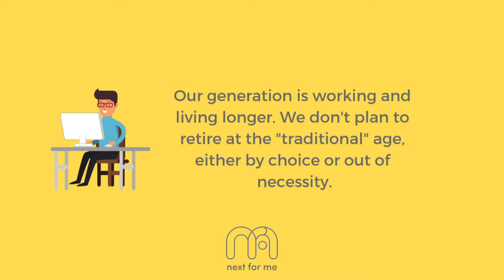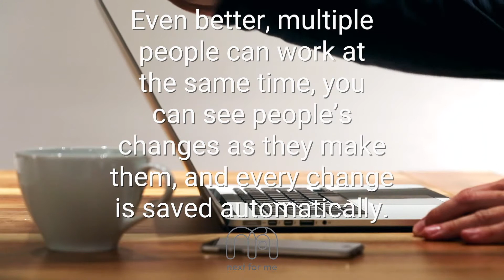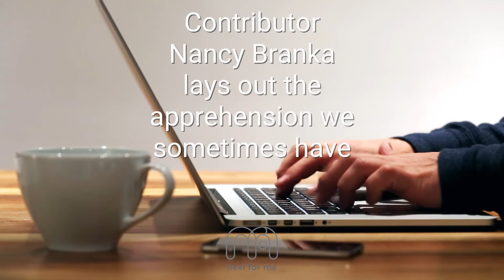NFM | Workplace Tools: Slack, Zoom, Google Docs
Hi, Welcome to the Next For Me Weekly Newsletter for April 3rd, 2019. Workplace Tools: Slack, Zoom, Google Docs

Our newsletter delivers the latest news that inspires our post-50 generation with new work and a new purpose. In our free weekly updates we discuss work, lifestyle, finance, education and our  communities. Find us at NextForMe.com

Modern Workplace Tools: Slack
You’ve told us that staying current with modern workplace tools is vital to compete in today’s workplace. We’re offering some recommendations to get started. With Slack you can organize your work by team or project using channels.

Modern Workplace Tools: Google Docs
With Google Docs, you can create and edit text documents right in your web browser—no special software is required. Even better, multiple people can work at the same time, you can see people’s changes as they make them, and every change is saved automatically.

New Tools Don’t Have To Be Daunting
Contributor Nancy Branka lays out the apprehension we sometimes have with using new tools and some techniques to just take the plunge to learn them.